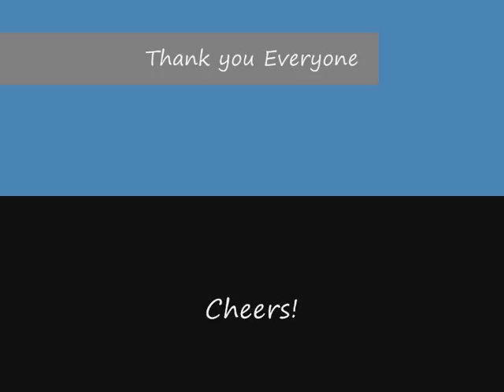new artist-tom heather-Let me in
New material here guys, have a listen give me some feedback, wat do you think. Songwriter, guitarist, new artist. cheers guys